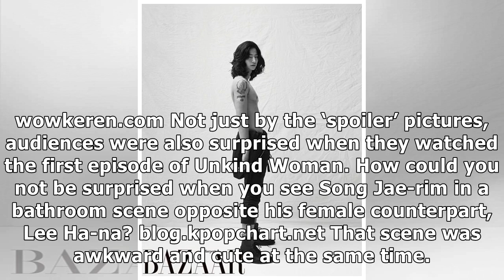Get Ready! Here Are 10 Photos of Song Jae-rim’s Toned Abs to Brighten Your Day!